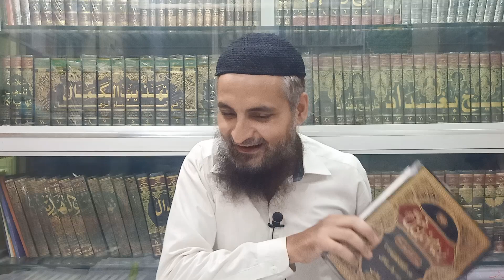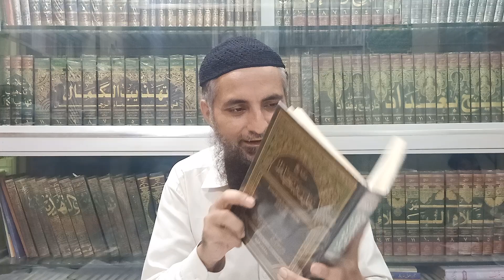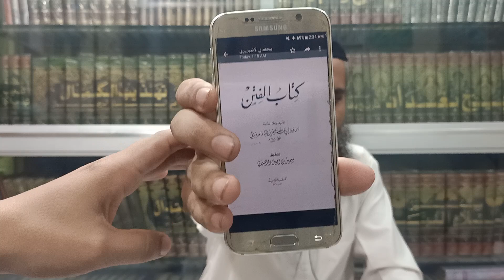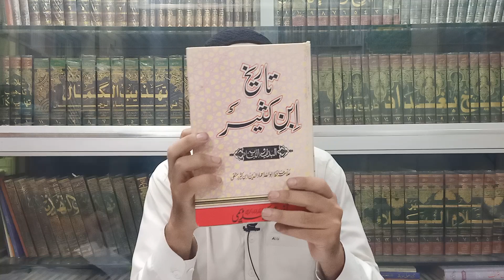Mirza Engineer Ke Resreach Paper 5-B Ka Post Mortem, Part:40 By Saifullah Muhammadi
1) Abu Huraira R.A Ko 2 Ilm Ke Piya Le Diye Gaye Un Se Kya Murad Hai...?

2) Quriesh Ka Kon Sa Groh Ummat Ki Barbadi Ka Baais Hoga
70 Hijri Me Konsa Fitna Namudar Hoga...?

مرزا انجینئر کے ریسرچ پیپر 5B کا پوسٹ مارٹم، پارٹ:40 از سیف اللہ محمدی

1) ابوہریرة رضی اللہ تعالی عنہ کو 2 علم کے پیالے دیئے گئے ان سے کیا مراد ہے۔۔۔؟

2) قریش کا کون سا گروہ امت کی بربادی کا باعث ہوگا
70 ہجری میں کون سا فتنہ نمودار ہوگا

بمقام محمدی لائبریری حیدرآباد